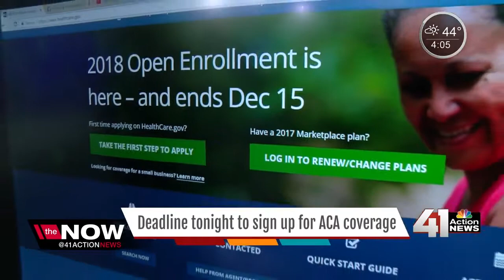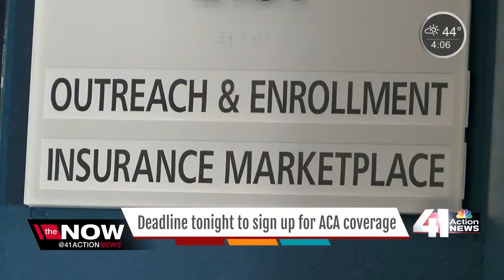Open enrollment for ACA ends at midnight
The Affordable Care Act open enrollment deadline is Friday, Dec. 15th at 11:59 p.m. for residents who live in the 39 states for federal exchange.